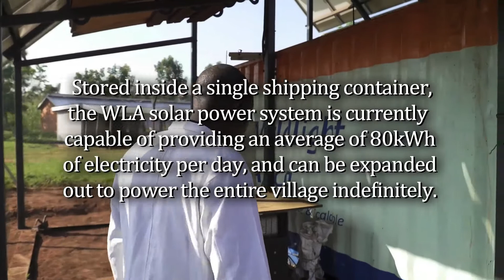20kw Grid Tied system Lira, Uganda Centre for Children for Nations by Worldlight Africa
Green Energy  is a leading international YouTube Channel for Renewable Energy news, green energy business trends, products and services.

Do you have Green energy news or project that we should feature?
Are you a green energy business person and want your product or shop featured?
Do you want to introduce a product to Kenya and around the world and you do not have a means?